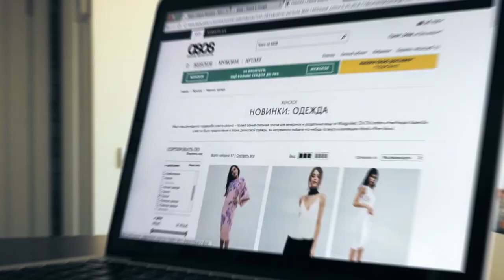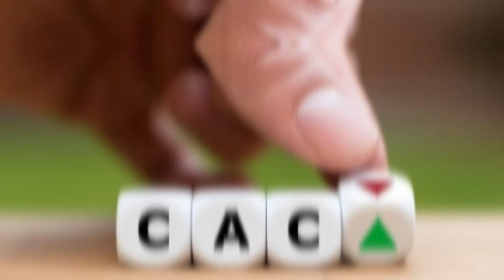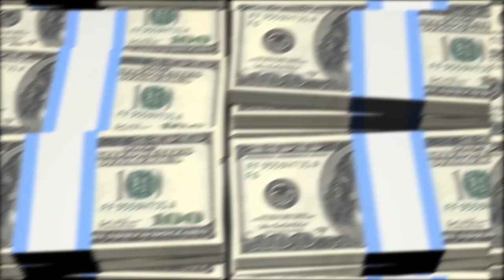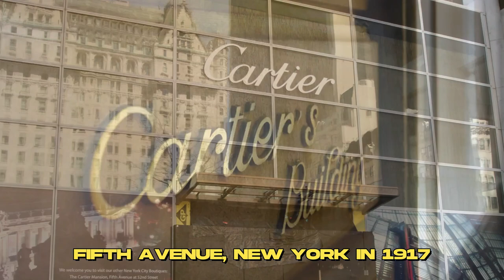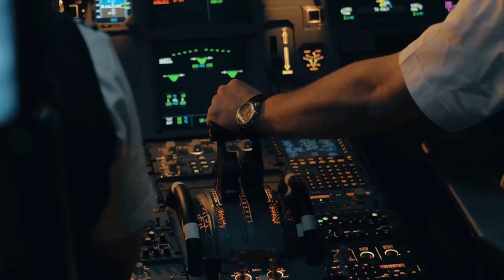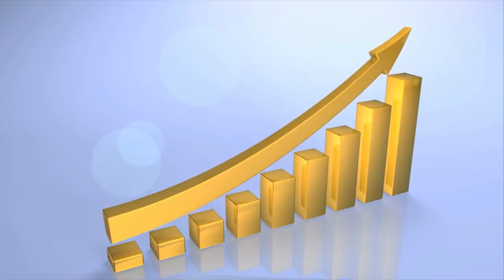Most Expensive Fashion Brands In The World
Do you the name of the most expensive fashion brands in the world?

I bet that you all are well familiar with most of the brands featured in this video. From Burberry to Chanel, you will see all the top luxury fashion lines in this list.

But the question that intrigues most people is what is “the most expensive brand?”.

There are brands like Chanel, Gucci, Rolex, and Fendi but do you want to know when one is the most expensive brand in the whole world?

In this video we are going to cover the following questions:

Which is the most expensive fashion brand in the world?
What are the most expensive items of the fashion brands?
Why do people pay hefty amounts to these brands?
What makes Chanel one of the best brands?
Why Louis Vuitton is the most expensive fashion brand?
Which designer is the most expensive?
What is the net worth of the most expensive fashion brands?
What is the net worth of Chanel?
What is the net worth of Gucci?

The fashion brands in the list are as follow:

1 - Burberry
9 - Prada
8 - Yves Saint Laurent
7 - Christian Dior
6 - Cartier
5 - Rolex
4 - Gucci
3 - Hermès
2 - Chanel
1 - Louis Vuitton